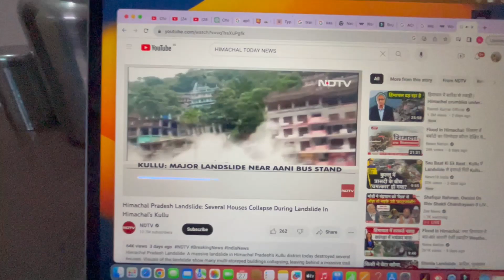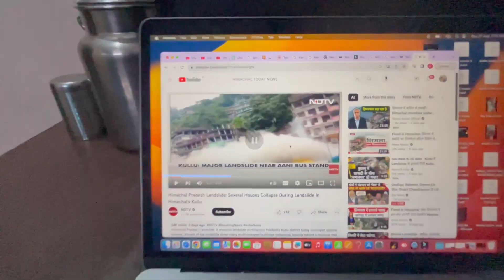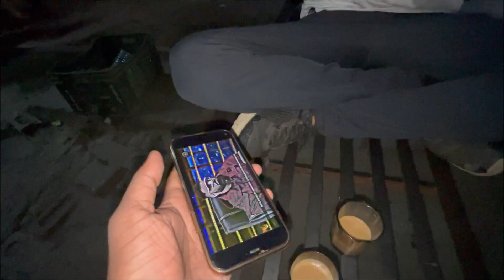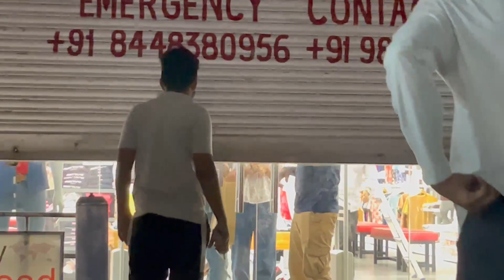Paradox Bhai Aisa Na Karna 😇 | पहाड़ो का अंत 😱 Ab Kya Hoga 😰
Himachal तबाही 😱 Ab Kya Hoga | Paradox Bhai Aisa Na Karna ✌️✌️

Hey family , Kamal Kishor this side & thank alot for watching my videos. Please "LIKE" the video if you enjoyed watching or also "COMMENT" if you want to Suggest something or Appreciate.